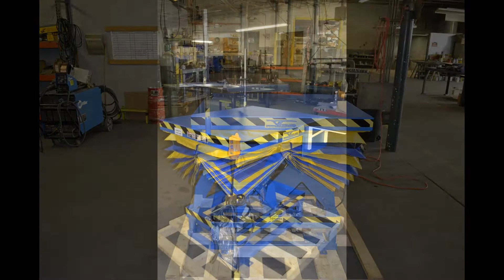SL24-20-3643 HYDRAULIC SCISSOR LIFT WITH FOLDING SHELF & ARTICULATING ARM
VERTI-LIFT HYDRAULIC SCISSOR LIFT, 24" VERTICAL TRAVEL, 2000# CAPACITY, SAFETY BELLOWS (INSIDE MOUNT), FOLDING 16" X 16" SHELF, ARTICULATING SHELF WITH 12" X 16" PLATFORM